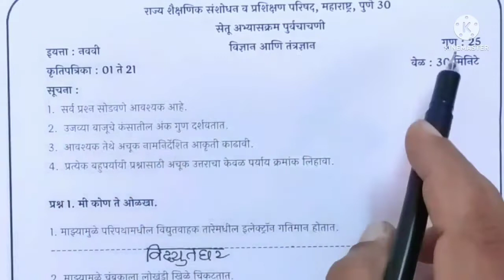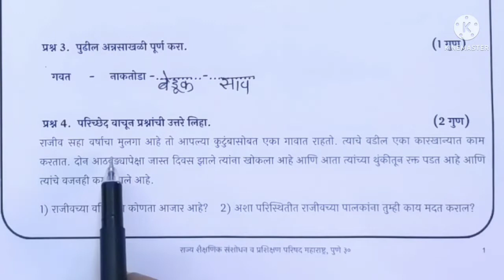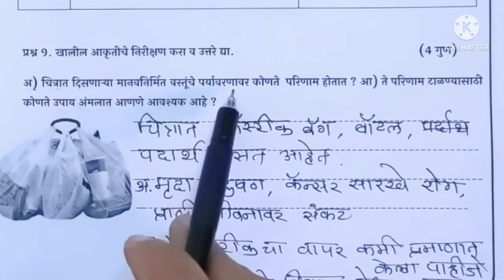9th class विज्ञान आणि तंत्रज्ञान सेतू अब्यासक्रम पूर्व चाचणी,setuabhyaskram class9th sciencechachni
सेतू अभ्यासक्रम पूर्व चाचणी इ. 9 वी विज्ञान,
 सेतू अभ्यास इ. 9वी पूर्व चाचणी,
सेतू अभ्यासक्रम 2022 पूर्व चाचणी इ. 9 वी विज्ञान,
 सेतू इ. 9वी विज्ञान पूर्व चाचणी,
सेतू अभ्यास विज्ञान इ. 9वी पूर्व चाचणी,
setu abhyaskram iyatta 9 vi science Purva chachni,
setu iyatta 9 vi vidnyan purv chachni,
setu abyas 9 vi science purva chachni,
bridge course iyatta 9 vi vidnyan purv chachni, bridge course std 9 science pre test,
bridge course std 9 pre Test science,
bridge course std 9 pre test,
science and Technology nineth bridge course, bridge course Pre test std 9 science,
bridge course Pre test 9th science,
Pre test std 9 science,
Semi English std 9 science pre test,
preparatory bridge course pre test,
सेतू अभ्यास पूर्व चाचणी इयत्ता नववी विज्ञान आणि तंत्रज्ञान,
अभ्यासक्रम पूर्व चाचणी इयत्ता नववी विज्ञाननववी सेतू अभ्यास पूर्व चाचणी इंग्लिश,
इयत्ता नववी सेतू अभ्यासक्रम पूर्व चाचणीी विज्ञान,
सेतू अभ्यास पूर्व चाचणी नववी विज्ञान,
सेतू अभ्यासक्रम पूर्व चाचणी नववी विज्ञाान,
इयत्ता नववी सेतू अभ्यास पूर्व चाचणी 2022,
iyatta ९ vi setu abhyas purva chachani 2022, iyatta 9vi purva chachani science marathi medium,
इयत्ता नववी विज्ञान सेतू अभ्यास पूर्व चाचणी उत्तरे